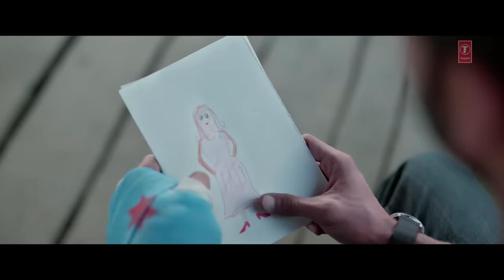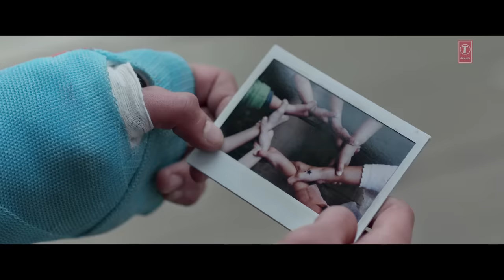NOTEBOOK: Main Taare Full Video | Salman Khan | Pranutan Bahl | Zaheer Iqbal | Vishal M | Manoj M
Presenting the full video song "Main Taare" from the movie "Notebook ", The song is sung by # Salman Khan and composed by Vishal Mishra. The movie features Zaheer Iqbal And Pranutan Bahl in leading roles. Movie Notebook is about two people finding love in the most unexpected way.

Directed By: Nitin Kakkar
Produced By: Salma Khan, Murad Khetani, Ashwin Varde

Set as Caller Tune:
Set "Main Taare" as your caller tune - sms MTARE1 To 54646
Set "Main Taare - Dil Firbi Chupkese" as your caller tune - sms MTARE2 To 54646
Set "Main Taare - Sapno Me Mere Ajanbi" as your caller tune - sms MTARE3 To 54646
♪ Song: Main Taare
♪ Singer: Salman Khan
♪ Lyrics: Manoj Muntashir
♪ Label: T-Series
♪ Music Produced by: Gaurav Vaswani
♪ Music Arranged by: Vishal Mishra & Gaurav Vaswani
♪ Mixed & Mastered: Shadab Rayeen @New Edge Studios
♪ Music Recorded at: YRF Studios by Shantanu Hudlikar
♪ Vocals Recorded at: Vishal Mishra Studios
♪ Orchestra Recorded at: Macedonian Symphonic Orchestra Studio.
♪Video Director: Haider Khan
♪Song Editor: Nitin FCP
Musicians :
♪ Flute: Paras Nath
♪ Strokes: Tapas Roy
♪ Tabla: Ashish Jha
♪ Guitars: Warren Mendonsa
♪ Vocal & Music Designed by: Vishal Mishra
♪ Orchestra Performed by: Macedonian Symphonic Orchestra
♪ Strings & Brass Arranged by: Gaurav Vaswani
♪ Orchestra Coordinator: Andrew T. Mackay / Bohemia Junction Ltd.
♪ Orchestra Conductor: Oleg Kondratenko
♪ Orchestration Team: Chris Whiter, Joaquim Badia & Taylor Ambrosio Wood, Lauren

LYRICS::
Main taare tod Ke laaun
mere, Itne lambe haath nahin
Sabke jaisa hoon main bhi
Koi , mujhme Alag si baat nahin,
Han , mujhme alag si baat nahin

Dil phir bhi chupke se
Ye poochh raha tumse
Tum mujhse pyar karogi kya

Antara 1

Sapno me mere ajnabi…
Dheere se dakhil ho kabhi…
Galliyon-galiyon tera qissa aam hai

Saare chinaron pe likha..
Saare pahaadon pe likha..
Aayat-aayat jaisa tera naam hai…

Sapna ye sach kar paaun
Mere,  aese to haalaat nahin,
Han, mujhme alag si bat nahi

Resha resha tujhko, bunta hoon..
Kesar-kesar tujhko, chunta hoon…

Bas ek veham hai ya..
Meetha sa bharam hai tu..
Afwahein ye bhi main.. sunta hoon

Antara 1